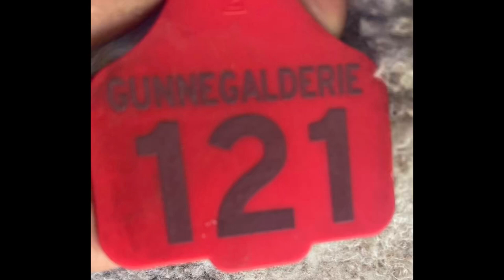Lot 121 Gunnegalderie Ram Sale 2023